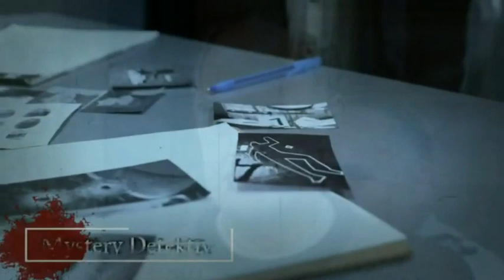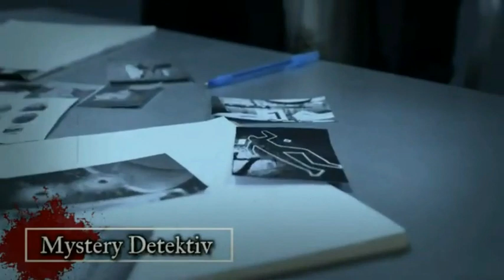Mörderakte: #911 Peter Moore / Mystery Detektiv